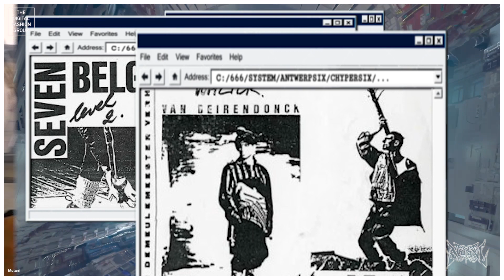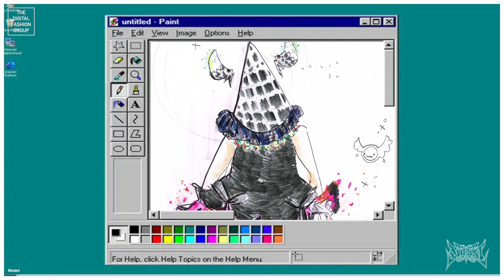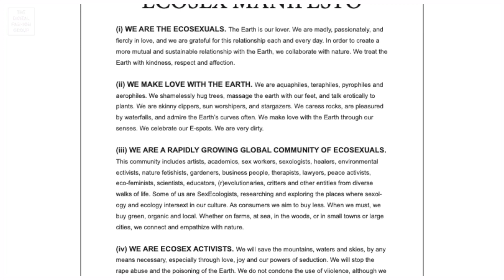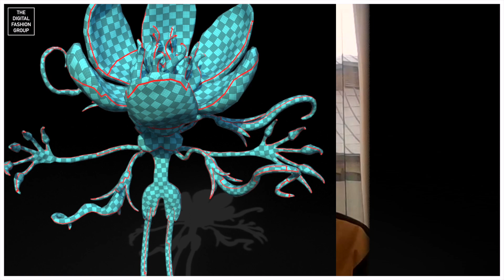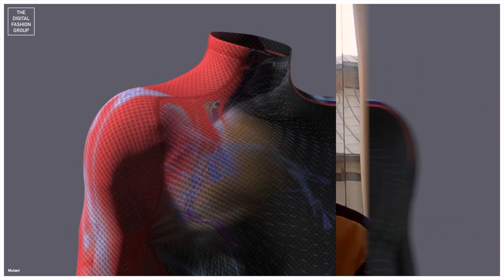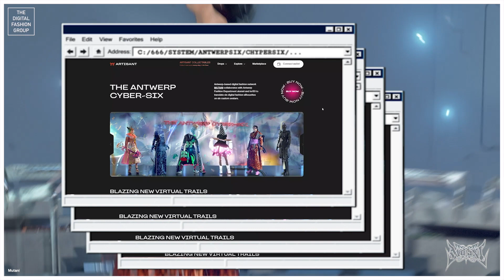Designer Insight Shayli Harrison - The Digital Fashion Group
In this interview Shayli Harrison talks about her background and her digital fashion journey since graduating from the Royal Academy of Fine Arts Antwerp.